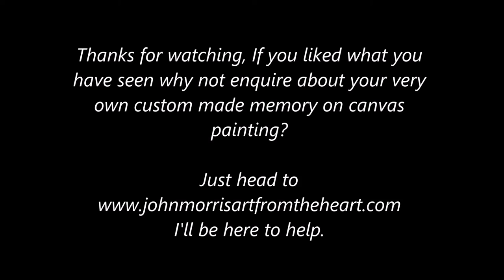Cocker spaniel speed painting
Hey there. Thank you for tuning in to our channel once again.
In todays video I want to share with you Cocker Spaniel

Why not enquire about your very own memory on canvas painting? Just fill out the form below and I personally will get back to you ASAP.

All work comes with a certificate of authenticity, so you can trust that It has been made to our high standards. Just fill out the form below and I personally will get back to you ASAP.